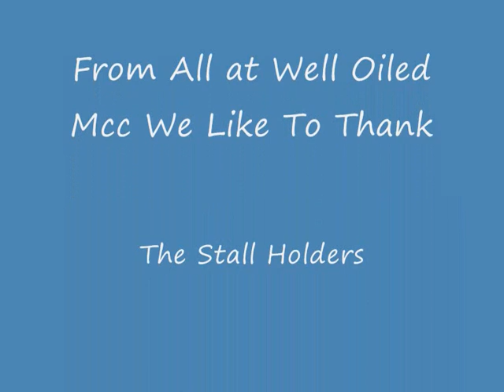Well Oiled Mcc Oil Ya Nuts Rally 2014